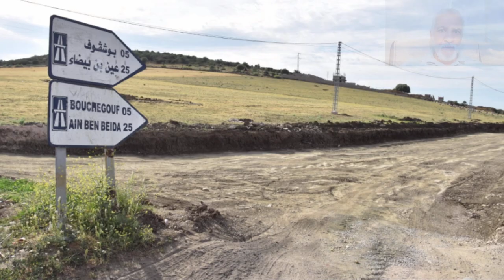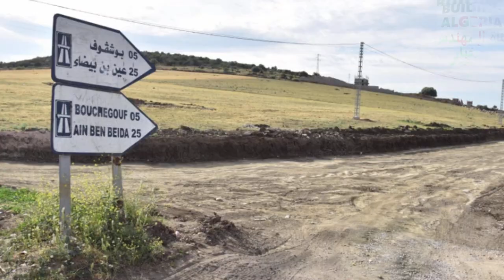تابعو مشاريع ربط قالمة بالطريق السيار شرق غرب GUELMA LINK TO EW HIGHWAY